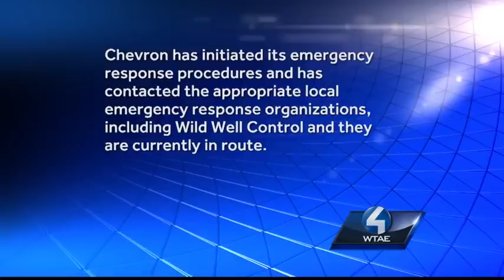Hub Clipped Video Gas well explosion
A DEP spokesman says this is the first serious Marcellus Shale well blowout in western Pennsylvania. The fire is still blazing after an explosion at a gas well site.